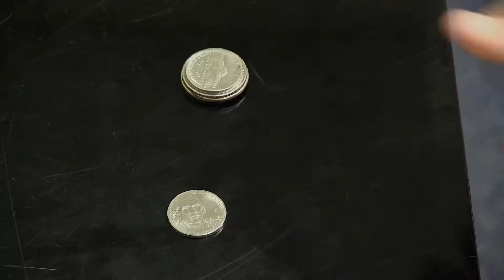Pearls Of Practice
Directed By: Herman E. Servatius
Cast: Nikola Gjanci
Genre: Short, Art Film, Skit, Experimental, Interpretation